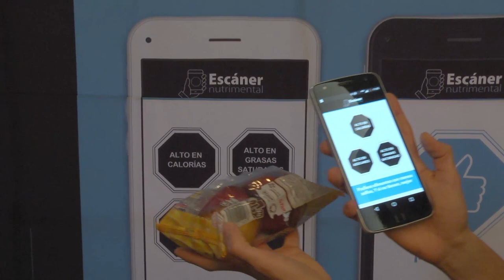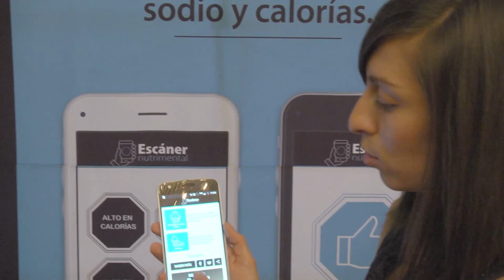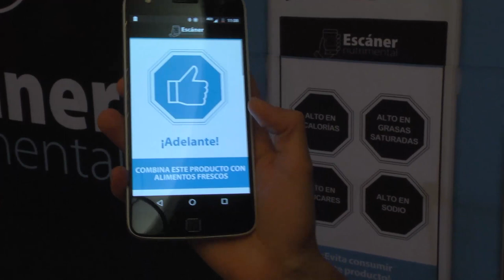Cómo usar la aplicación Escáner Nutrimental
¿Quieres saber si el producto que estás comprando es saludable? Esta app gratuita te permitirá conocer si un producto es alto en azúcares, grasas saturadas, sodio y calorías.
Escanea el código de barras y descúbrelo, es  fácil y rápido.